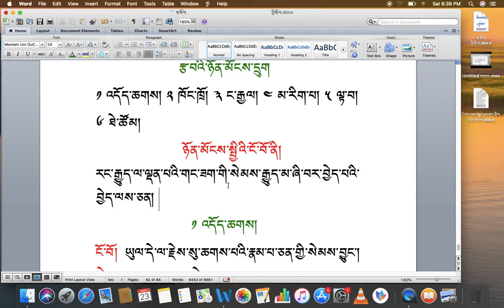རིགས་ལམ་སློབ་ཁྲིད། 053 རྩ་བའི་ཉོན་མོངས་དྲུག་སྤྱི་བཤད། DIALECTIC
རིགས་ལམ་སློབ་ཁྲིད། 053
རྩ་བའི་ཉོན་མོངས་དྲུག་སྤྱི་བཤད།